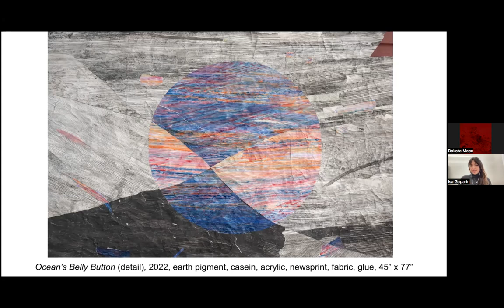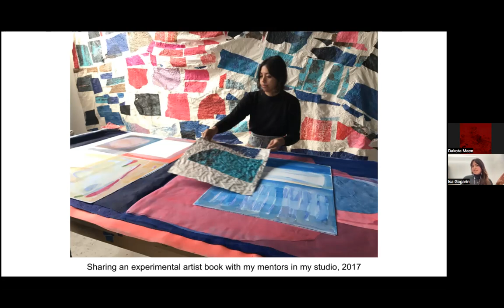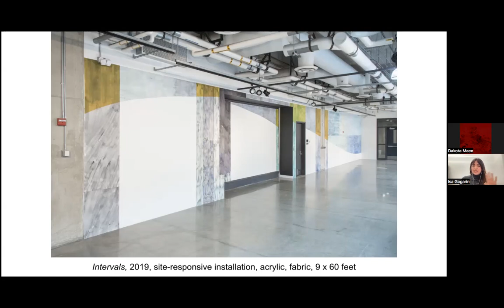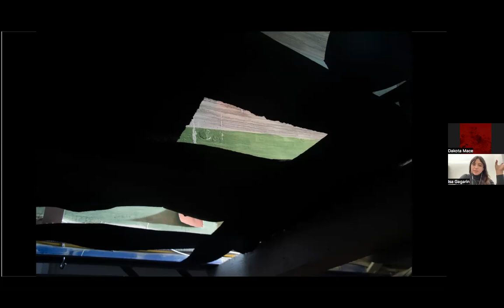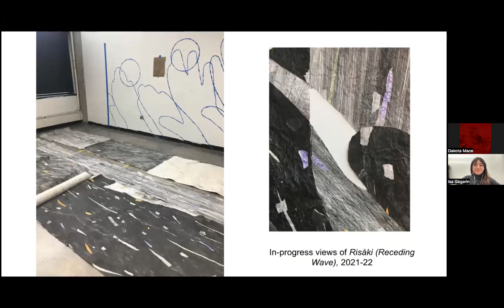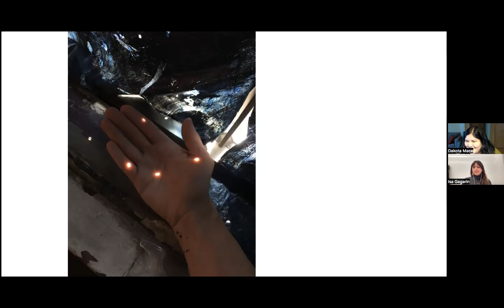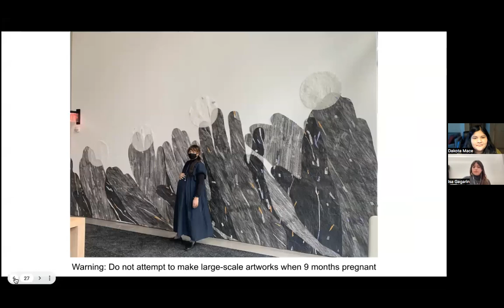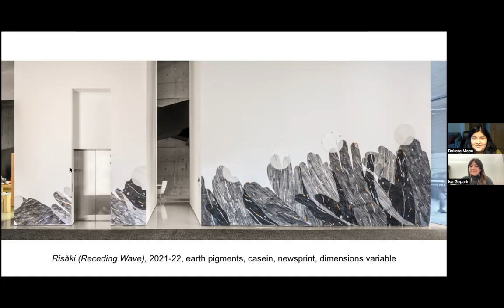Artist Talk: Isa Gagarin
Reclaiming Identity artist, Isa Gagarin, talks about her artwork, how it's evolved over the years and what inspires and influences her.